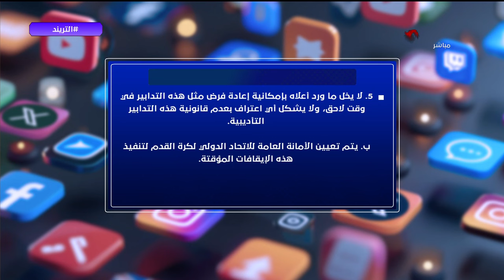حصري وخاص للتريند .. محمد سعيد يكشف عن خبر يهم كل الأندية المصرية